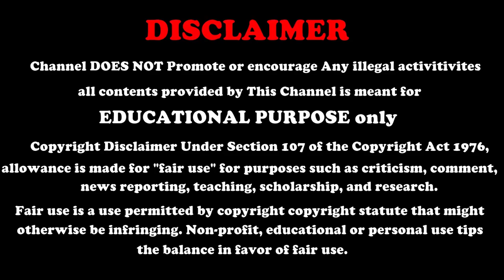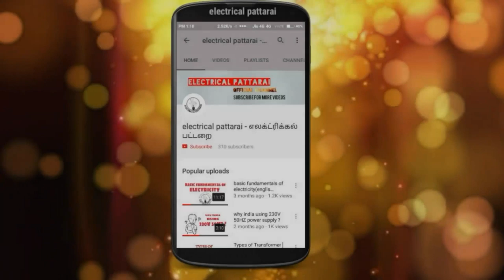What are Red Balls on power Lines ? | Explained in Tamil